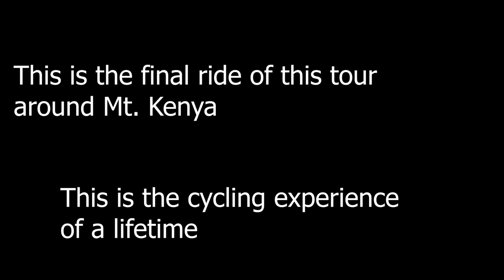TOUR AROUND MT. KENYA FINAL RIDE: CYCLING BACK TO NAIROBI AFTER 500KM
Best way to conclude and epic tour